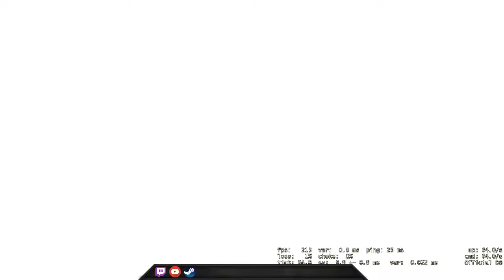Hong Kong people don't fight Hong Kong People!! - CSGO Comp Full Game #120